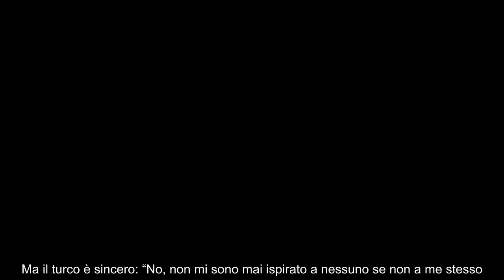Calhanoglu “È stata la mia svolta Ecco a chi mi ispiro”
Dal cambio di ruolo all’Inter ai modelli d’ispirazione perfetti per un centrocampista completo, la lunga intervista a Calhanoglu nel mezzo della festa Scudetto

A distanza di pochissimi giorni dalla proclamazione ufficiosa dell’Inter Campione d’Italia per aver battuto il Milan sua diretta inseguitrice in classifica è succeduta una vittoria sul campo di San Siro anche contro il Torino, a coronamento dei festeggiamenti tanto attesi e condivisi con il tifo nerazzurro per le vie della città. Proprio nel pomeriggio meneghino la squadra di Simone Inzaghi ha speso un netto 2-0 ai danni della formazione granata grazie alla magica doppietta di un fantastico Hakan Calhanoglu, ancora una volta incoronato protagonista assoluto.